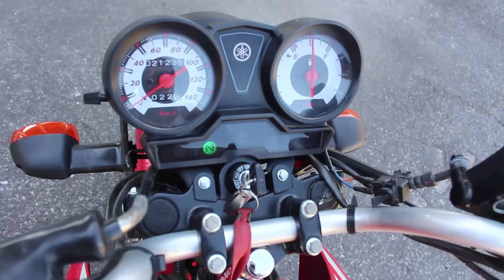AULA DE MOTO - COMANDOS BÁSICOS INICIAIS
AULA DE MOTO NA AUTOESCOLA - Veja quais são os comandos básicos para quem está aprendendo a pilotar moto pela primeira vez.
Pilotar moto pela primeira vez é no autoescola online.

1- Direção de Carro e Moto
2- Legislação de Trânsito
3- Direção Defensiva
4- Primeiros Socorros
5- Meio Ambiente e Cidadania
6- Mecânica Básica de Veículos

CANAIS PARCEIROS